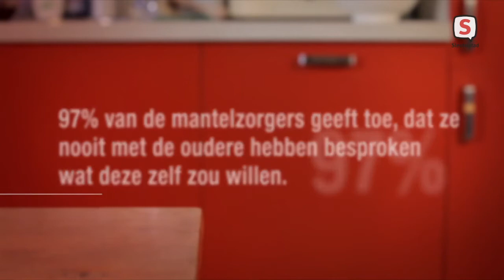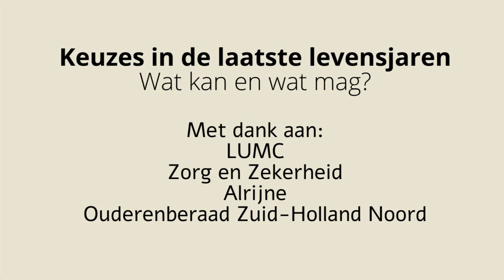Keuzes in de laatste levensjaren - AFLEVERING 3: VERTEGENWOORDIGING en WILSONBEKWAAMHEID